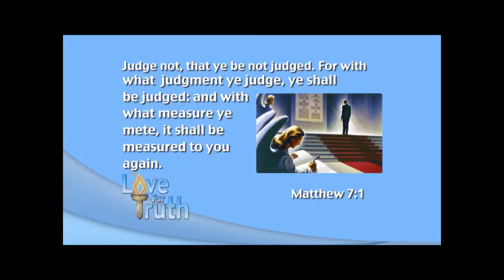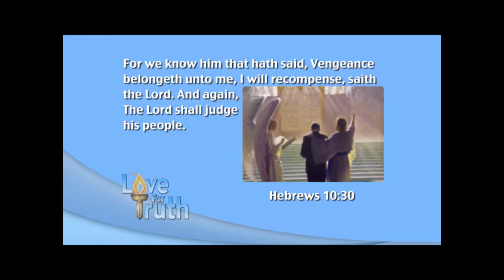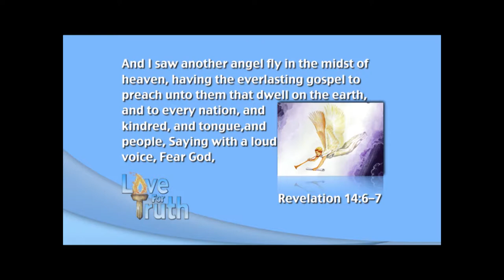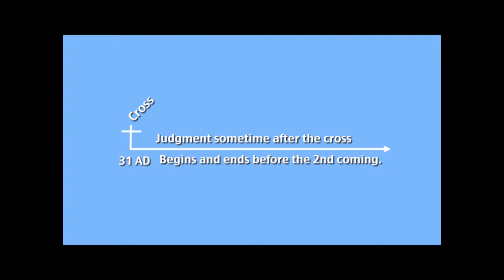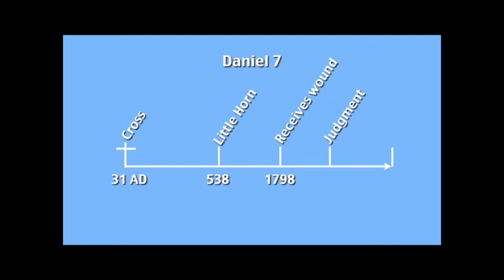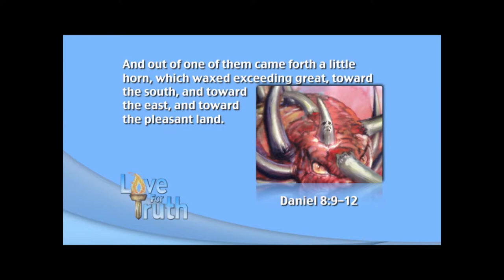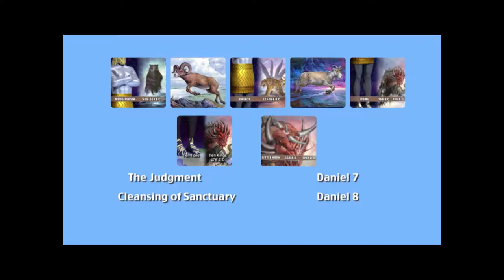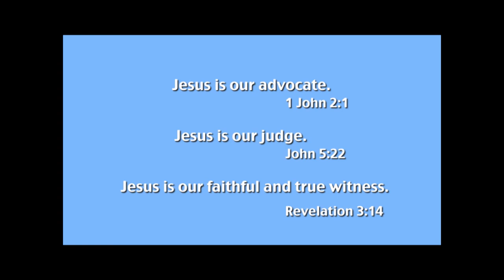E12 The Judgment part 1